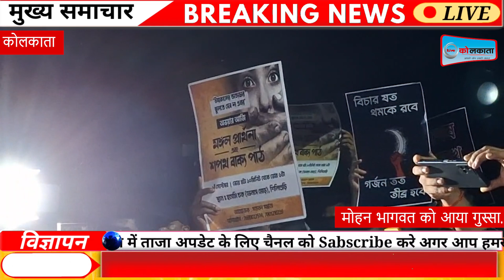Kolkata कांड पर RSS चीफ मोहन भागवत को आया गुस्सा, ममता बनर्जी बोले- 'दोषियों को खोजकर.